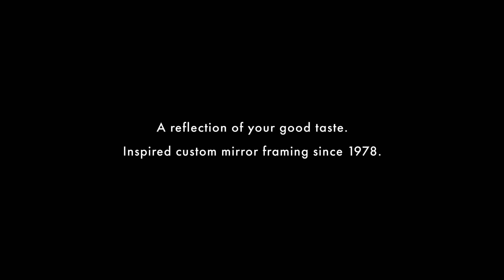Artists Frame Service - Mirrors